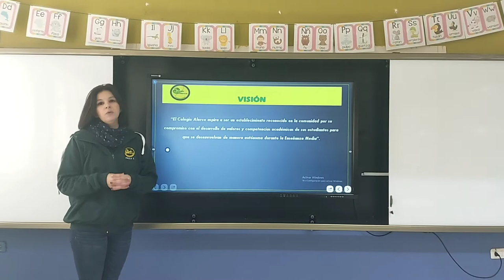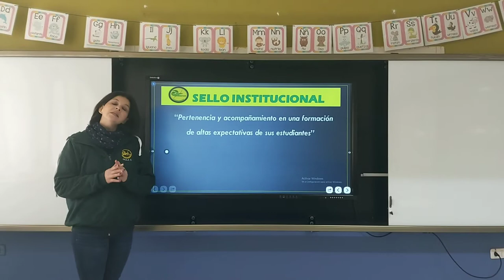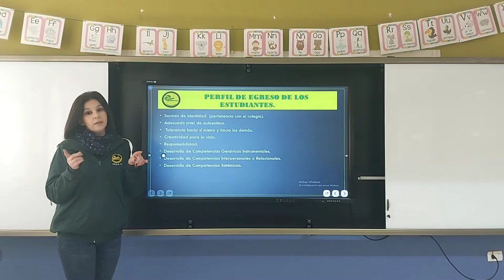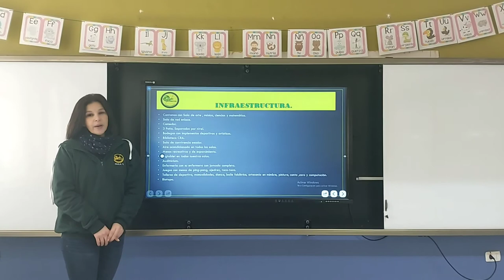Presentación Colegio Alerce Chimbarongo SAE 2021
Hola! :) en nuestro primer vídeo queremos presentar, de manera muy breve, los aspectos más importantes de nuestro colegio Alerce. Esperamos que les guste! 💕